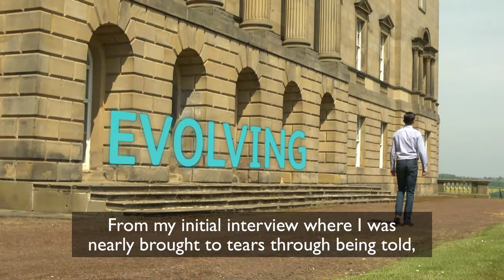Lee Hughes - 2015 Adult Learners' Week Award Winner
Adult Learners' Week is the biggest national celebration of lifelong learning in England. The Week is now in its 24th year and has inspired Adult Learners' Week celebrations across the world.

Adult Learners’ Week is run by NIACE, the National Voice for Lifelong Learning